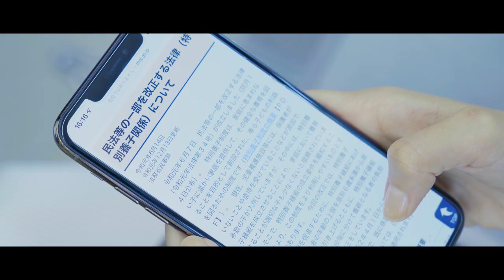長編映画「KATACHI」トレイラー 1min 30sec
堂野アキノリ初監督長編作品「KATACHI」のトレイラー。

長編映画「KATACHI」国内初上映会
上映日時：２０２２年１０月１６日（日）１４時〜
劇場：TOHOシネマズ六本木ヒルズ
住所： 〒106-0032 東京都港区六本木６丁目１０−２
六本木ヒルズ けやき坂コンプレックス
チケット価格：1900円　※販売は近日中にTOHOシネマズ六本木ヒルズのWEB販売のみ
イベント出演：宮﨑香蓮、八木将康（劇団EXILE）、沢井美優、堂野アキノリ
ゲスト歌唱：MILLEA

【キャスト】
宮﨑 香蓮
八木 将康（劇団EXILE）

敦士
杉浦 大毅
沢井 美優

神崎 孝一郎
井本 有希乃（子役）
ガッツ
蒼木るい
松本 航弥（子役）
森川 美有記
白本 彩奈
五十嵐 山人

芳本 美代子

監督・脚本・編集｜堂野アキノリ（どうの あきのり）
吉本興業NSC名古屋支部にて高校時代はお笑い芸人として活動をし、高校卒業後は、ハワイで語学学校に通いながらスキューバダイビングのインストラクターをして、その後、LAに渡りLos Angeles City College映画製作学部を卒業、と異色の経歴を持つ作詞作曲家、シンガー、映画監督、脚本家をこなすマルチクリエーター。すみれ、ゆいか（本仮屋ユイカ）、リア・ディゾン等のプロデュースを基軸に音楽制作から、タイアップの取得まで一人ですべてをこなす。歌謡性の高い切ないメロディーと、映画のシナリオの如く映像の浮かぶ歌詞で、楽曲制作においては特にバラードを得意とする。脚本監督業としては短編映画を４本、ドラマを２本製作。本作品が長編映画の自身初監督となる。

アソシエイトプロデューサー｜土橋 聞多
ラインプロデューサー｜仙田 麻子
撮影監督／編集｜佐々木 秀ニ
助監督｜張 耀匀
撮影｜畑沢 亮太
音声｜荒井 英理也（Answer Inc.）
ヘアメイク｜結城 小百合
衣装｜宮前 和宏
美術監督｜滝本 厚志
小道具｜尾台 あかね
アシスタントプロデューサー｜安東 暖晃
カメラアシスタント｜関 喜一
キャステイング｜渡辺 孝朗、石田 のり子
楽曲プロモーション｜中目 孝昭
ポスターメイキング｜山本 順子
エンドロール｜澤田 賢治
音楽｜森 優太